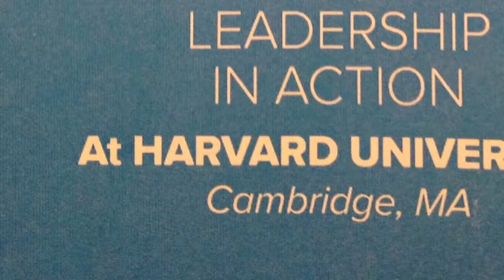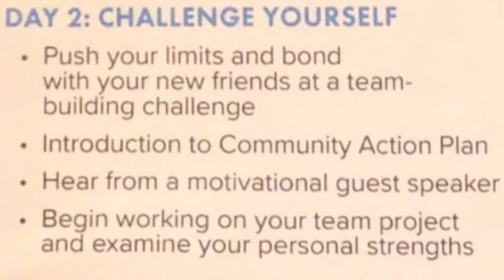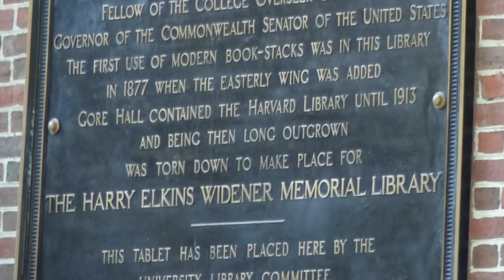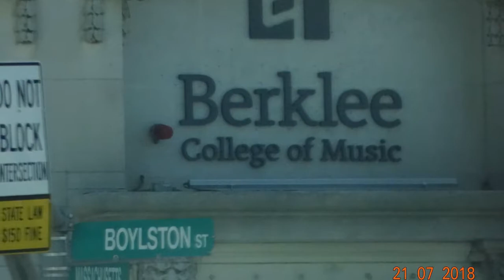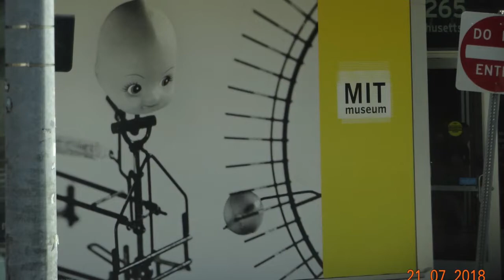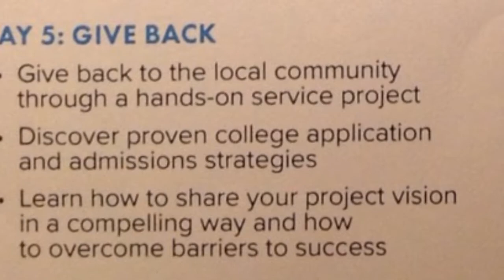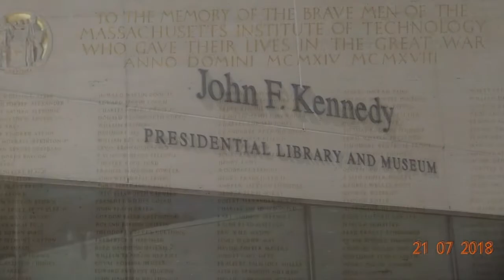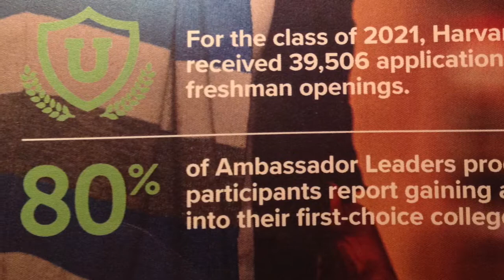Greetje Boston Massachusetts ( Harvard 2018 )